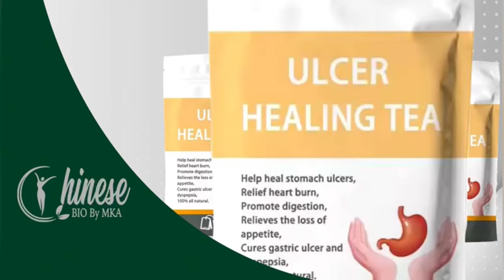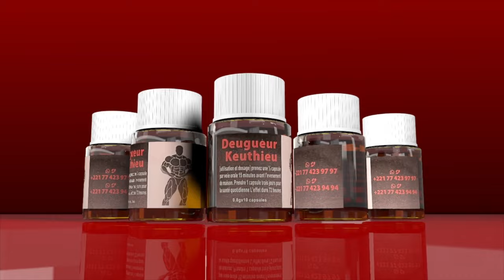1ère apparition et déclaration de Bougane Gueye Dany après sa libération à Tamba «Sonko Na Kham ni